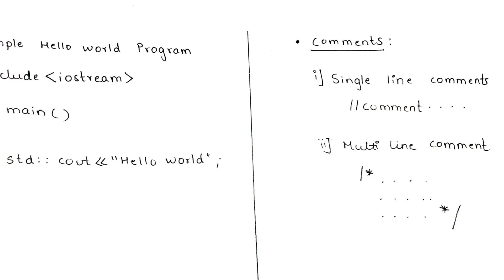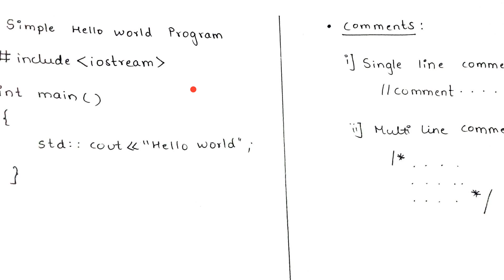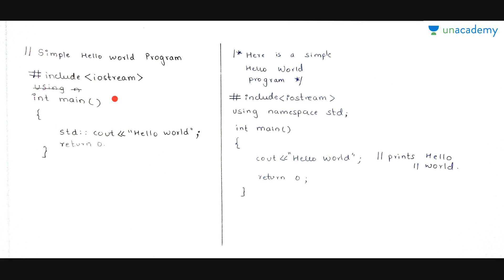Complete C++ Language Basics to Advance - Program Structure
The lesson covers the meaning of a comment in a program, pre processor directives, main function and importance of using namespace std. This course will all be about C++  language right from the basic level till the Advanced level covering all the concepts in C++.

You can watch the full list of courses and start discussions with the educator

For more educational lessons by top educators download the Unacademy Learning App from Android Playstore